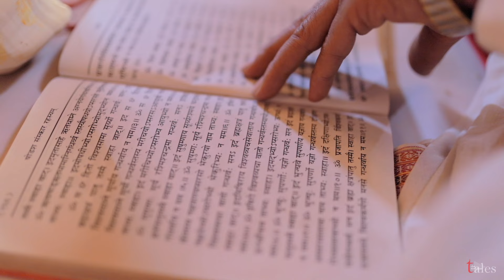Wedding Highlights II Dr. Srishti and Dr. Ankush II Pahadi meets Punjabi II Timeless Tales II 2024